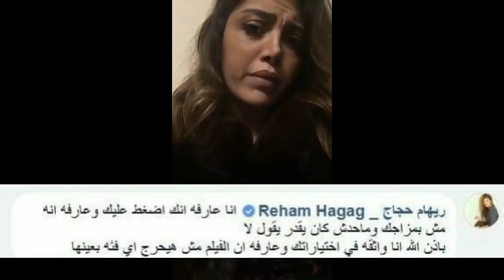ريهام حجاج لايف وتطلب من جمهورها مساعدتها في هذا الأمر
الفنانة الشابة ريهام حجاج نجمة مسلسل الكبريت الأحمر الجزء الأول والثاني في بث مباشر وترد على أسئلة الجمهور وتطلب من جمهورها طلب مهم بخصوص فيلم سري للغاية.